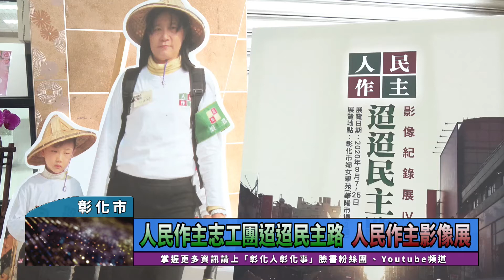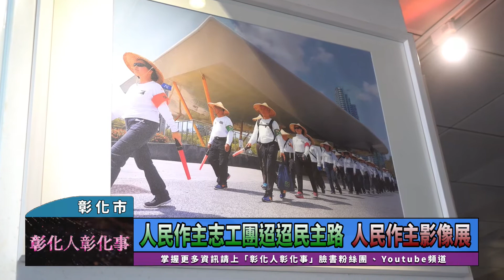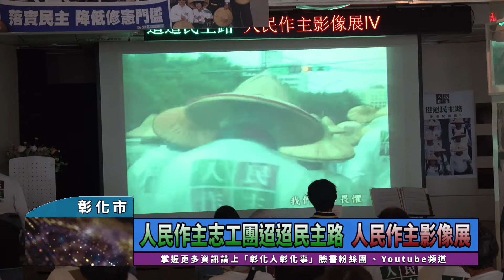人民作主志工團迢迢民主路 人民作主影像展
〔記者林明佑／彰化市報導〕人民作主志工團累積志工們近5年來於各地行踏，逾萬幅的攝影作品，記錄了台灣推動民主化過程的珍貴影像，由攝影志工用心拍攝與揀選，精選出約50幅，即日起至8月25日在彰化市婦女學苑展出「迢迢民主路 人民作主影像展」，，期待透過這些影像紀錄，和民眾進行對話交流，邀請更多人一同加入守護台灣民主的行列，今(9)日舉辦開幕茶會，由郭芝苑室內合唱團演出台灣歌曲，以動人歌聲拉開為期三週的攝影展序幕，彰化市公所專員黃柏瑜代表林世賢市長出席盛會，歡迎民眾踴躍前往參觀。